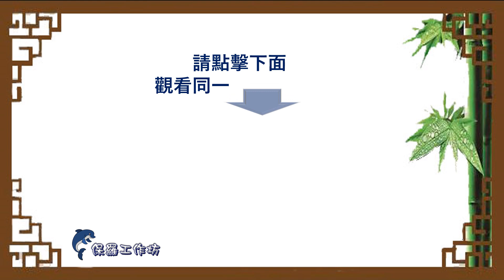《 閩南諺語 》 猜一猜，測試您對它的認知。請先給答案後再看影片答案。（當然會有別的答案）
類似答案很多，提供的僅是其中之一。
影片呈現有音頻念出闽南諺語，並用漢語講解。